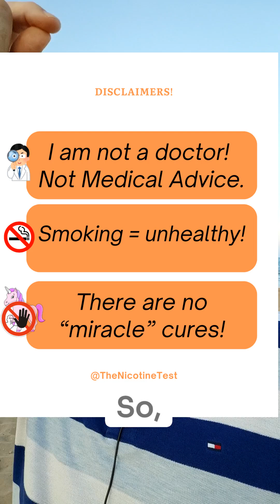Mini Q&A #14-Varied Responses -- Low-dose Nicotine Patches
Low-dose Nicotine Patches --Mini Q&A #14- Varied responses

Mini Question and Answer videos on the use of low-dose nicotine patches for chronic diseases like LongCovid, MECFS, LongVax or Post-vax injury, FND, etc...

TLDR:
1. Your response can vary a lot as you get used to the nicotine.
2. There are many different kinds of nicotinic receptors. Each may have different effects and only be activated at certain doses.
3. Experiment with lower and higher doses to see if your response improves.

The Nicotine Test Linktree with everything you need! Start with the YouTube videos and join the Facebook group for support!

Linktr.ee/thenicotinetest
Linktr.ee/thenicotinetest
Linktr.ee/thenicotinetest

Comments or critiques are welcome! Just be nice! And post links to the original research you mention.

Smoking is not healthy! There are no miracle cures!